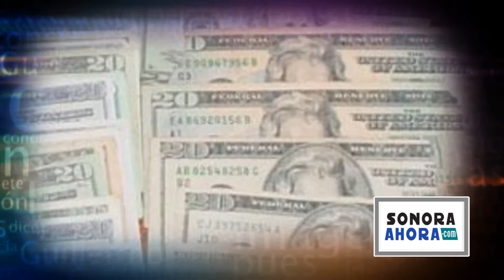El noticiario sonoraahoratv 11072012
FALLECE POLICIA BALEADO EN SAN PEDRO

Luego de 5 días de luchar por su vida en el hospital tras ser baleado en cumplimiento de su deber, este martes falleció en Hermosillo el policía municipal Jesús Rafael Morales Dávila, quien el pasado 5 de julio fue atacado cuando patrullaba el área rural de San Pedro en compañía de tres agentes. Morales Dávila de 30 años deja tres hijos y su esposa, quienes serán indemnizados por el Ayuntamiento de Hermosillo tras laborar por 10 años en la corporación

ASESINAN A MILITAR EN OBREGON

De nueva cuenta Ciudad Obregón es blanco de la violencia pues un hombre fue ejecutado a quemarropa cuando llego a un negocio de pollos asados, en la colonia Nueva Palmira, tras él, llegó un hombre en una motocicleta, que de manera directa le disparó en la cabeza y otras partes del cuerpo. Al parecer, el fallecido pertenecía a la milicia. Este es el homicidio número 50 en Cajeme en lo que va del año.

DETIENEN AFALSIFICADOR DE BILLETES

En el tramo Santa Ana-Caborca la delegación estatal de la PGR arresto a un sujeto en posesión de más de dos mil dólares falsos, en respuesta a una denuncia ciudadana que informó que un tráiler transportaría droga en compartimientos ocultos custodiado por dos vehículos en uno de ellos iba de raite el señalado procedente del sur del País con destino a Tijuana, Baja California.

JOVEN AGARRA A MORDIDAS A SU NOVIA

En Hermosillo una joven de 21 años fue mordida en repetidas ocasiones en la espalda por su pareja sentimental mientras reñían porque Daniel no quería ir a trabajar en hechos ocurridos en la colonia Insurgentes.

QUERIA QUEMAR A POLICIA VIVO

En la capital sonorense un oficial de la Policía Municipal fue rociado con gasolina por un joven de 23 años que lo amenazó con quemarlo vivo por fuera de un bar en el centro de la ciudad y fue puesto tras las rejas por el delito de daños contra funcionarios públicos.

ENCUENTRAN CADAVER ABANDONADO

En el tramo carretero Agua Prieta- Nacozari, fue hallado el cadáver de una persona que presentaba signos de violencia y hasta el momento no ha sido identificado, el sujeto era de complexión delgada, tez morena, de alrededor 1.70 de estatura y tenía el cabello corto.

DETERMINAN LA CAUSA DE MUERTE DE MENOR

Asfixia por sofocación en un lugar confinado, fue la causa de muerte de la menor Cinthia Cecilia Gómez Leyva de 6 años hallada en el interior de un carro en la comisaria del Tobarito municipio de Cajeme luego de que permaneció 4 horas encerrada, presumiblemente fue al vehículo a buscar unos tenis que había dejado y se quedó accidentalmente encerrada, ya que las puertas no contaban con manivelas y se abrían jalando un cordón" informo la Procuraduría General de Justicia del Estado (PGJE)

DESMANTELAN RED DE COMUNICACIÓN ILEGAL

la (Sedena) informo que en Sonora elementos del ejercito desmantelaron y aseguraron siete torres estructurales de comunicación de mayo a julio pasado

en los municipios de Ures, Aconchi, Yécora y Álamos y en los últimos tres meses, destruyeron 472 plantíos de mariguana y 32 sembradíos de amapola, se destruyeron 5 campamentos, terminaron con 53 pistas de aterrizaje y se detuvieron a 77 personas

CAPACITAN A INGENIEROS SONORENSES

La empresa aeroespacial Trac Group firmó un acuerdo con el Gobierno del Estado de Sonora para capacitar a un grupo de ingenieros sonorenses en sus instalaciones de Reino Unido en corte de metal que será único en América anunció el secretario de Economía Moisés Gómez Reyna.

DESTAPA PRI A POSIBLES GOBERNANTES

El presidente del PRI en Sonora, Rosario Rodríguez Quiñónez, "destapó" a cuatro personajes a quienes invitó a hacer desde ahora proselitismo abierto para la gubernatura del Estado en tres años mas, entre ellos Claudia Pavlovich, Ernesto Gándara; Antonio Astiazarán y Ernesto de Lucas Hopkins.

PLURIS ESPERAN

Será hasta el 30 de julio cuando el Consejo Electoral designe a los 12 diputados de representación proporcional que habrán de estar en el Congreso de Sonora, esto una vez que se resuelvan esos diez recursos de impugnación que hasta el momento se han presentado

CAPTURAN A LUGARTENIENTE DEL CHAPO

La Fiscalía Única Estatal de Chihuahua detuvo a Fernando Arellano Romero, El Gama, identificado como lugarteniente de El Chapo Guzmán y Daniel Franco López, El Micha, quienes también habían sido boletinados en Estados Unidos, involucrados en ejecuciones.

EMILIA ES HURACAN CATEGORIA 4

El huracán Emilia alcanzó la categoría 4 con vientos de 220 kilómetros por hora en el océano Pacífico, sin ser una amenaza para tierra firme, informó el Centro Nacional de Huracanes y se ubicaba hasta la tarde de martes a mil 95 kilómetros al sur-suroeste de Baja California Sur, México, y se desplazaba en dirección oeste-noroeste a una velocidad de 19 kilómetros por hora.